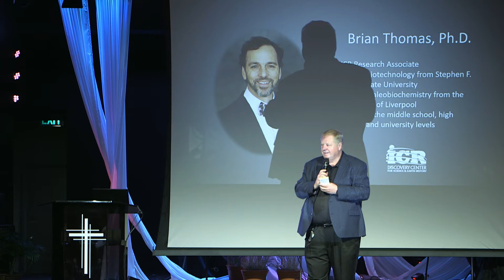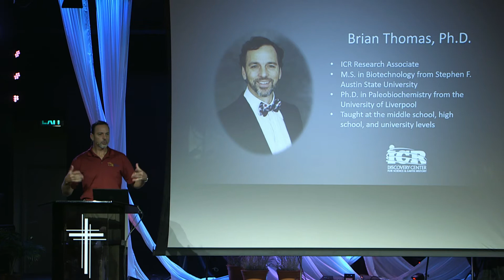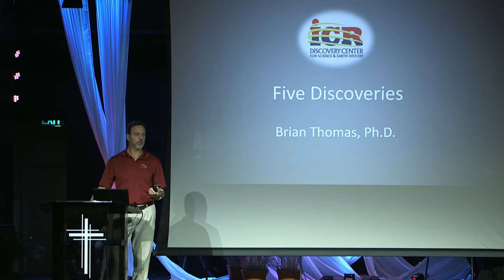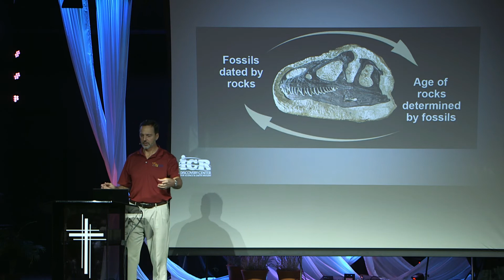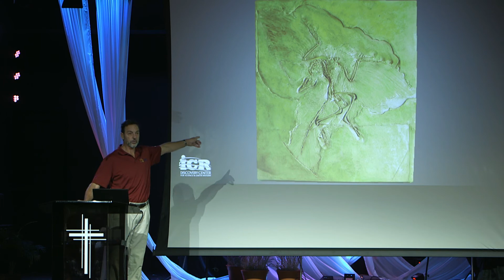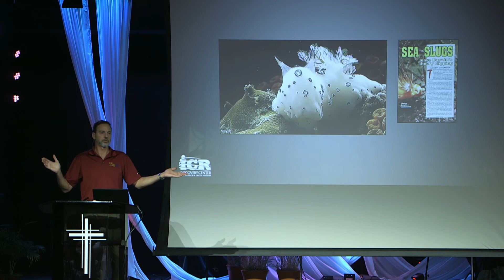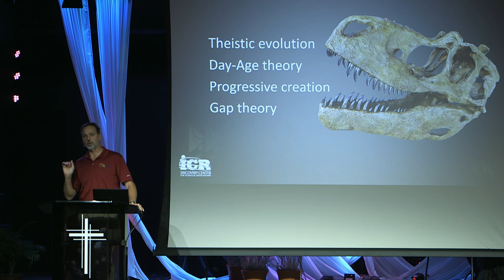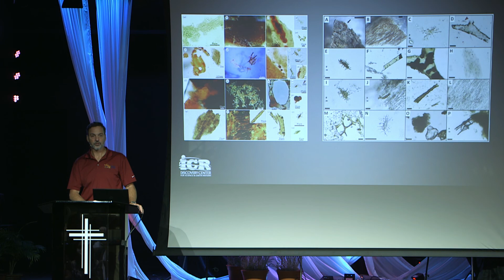Institute for Creation Research, October 16, 2021 Part 1 | Church of the Highlands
Institute for Creation Research Part 1 of 3.